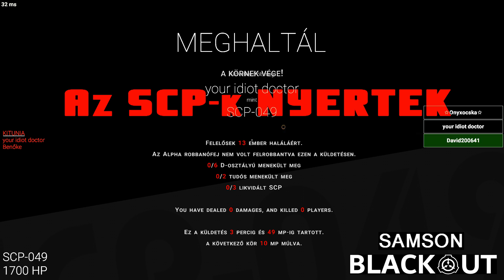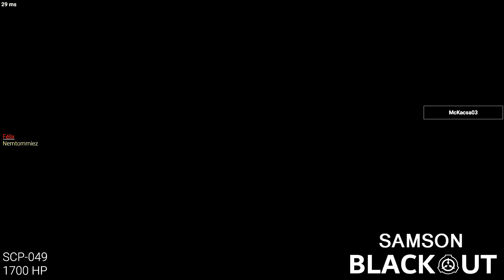Áramszünet | SCP: Secret Laboratory - Legjobb pillanatok (Montázs)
Like-oljátok hogyha tetszett. Írjátok le a véleményeteket kommentben. Sokat segít!

Half-Life 2 OST